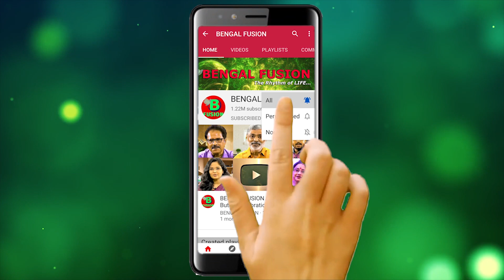সারাদিনে অঢেল সময়, ৮৬৪০০/- খরচ করতেই পারেন, তবে অযথা সময় নষ্ট করছেন কেন? কান বন্ধ রাখুন। | EP 1149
ছোটবেলায় স্কুলে শেখানো হয় সময়ের সঠিক ব্যবহারের কথা। এরপর বড় হওয়ার সঙ্গে সঙ্গে আমাদের চারপাশের অবস্থার পরিবর্তন হয়। কেউ ছোটবেলার শিক্ষা মনে রাখেন, কেউ ভুলে গিয়ে জীবনযাপন করেন। বর্তমানে র‌্যাট-রেসের যুগে প্রতিযোগিতায় পা মেলান অনেকেই। তবে একদলের সেসবে বিন্দুমাত্র ভ্রুক্ষেপ থাকে না। অলস জীবনযাপনই পছন্দ করেন তাঁরা। বোকাবাক্স বা গালগল্প নিয়ে সময় কাটান। সময় এমন একটা জিনিস, যেটাকে আপনি যত চেষ্টাই করেন না কেন আপনার কাছে এক মুহূর্তের জন্যেও ধরে রাখতে পারেন না। আপনি যতটা সম্ভব সময় কাজে লাগাবেন, ততই সাফল্যমন্ডিত হবে আপনার জীবন। দিনে কিন্তু আপনি মাত্র ২৪ ঘন্টা পাচ্ছেন। এর মাঝে যতটা সম্ভব কাজে লাগানো প্রয়োজন। কিন্তু আমরা প্রতিনিয়ত কিছু বিষয়ের পেছনে নিজের অজান্তেই সময় নষ্ট করি।

যে কোনোরকম ব্যবসায়িক প্রয়োজনে বা চ্যানেলের উন্নতির জন্য পরামর্শ জানাতে সরাসরি কথা বলুন BENGAL FUSION এর এই ফোন নম্বরে অথবা ইমেল করুন।